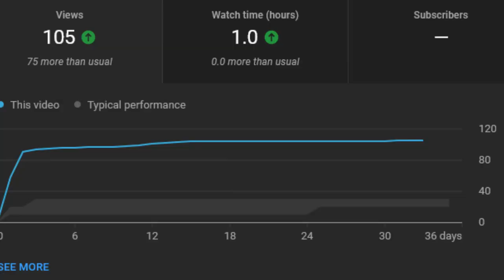DON'T do this to your chickens (Part 2)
Hey y'all, Around a month ago I made a video simply titled: "Don't do this to your chickens!" Well the video preformed quite well so I decided to make a part 2! This time 10 likes for a part 3! also just like in the last one ALWAYS BEWARE OF FOXES!!
🎬Video made in 1 hour
✍️Daily quote: "Idk"
🔍Abt me:
🎞️Video editing:
I edit videos at different paces! Editing is hard, and it can take me multiple days for me to edit! I edit using videopad video editor, and using it is really hard so If you want a tutorial of how to edit my videos is a basic form check this out
70 Subscribers (I was stuck here for a while) 22 July 2021
1K: ??
10K: ??
50K: ??
100K: ??
1M: ??
10M: ?
⬆️Upload schedule:
📷Thumbnail designed by me in around
🐓Pets I have:
Piper: Pitbull/lab cross (Dog)
Fezzik: Great Dane (dog)
Parker: Domestic shorthair (cat)
pleco: pleco fish (fish)
📝Info on vlog:
hello
🎶Music used🎶
©Licensing Policy: